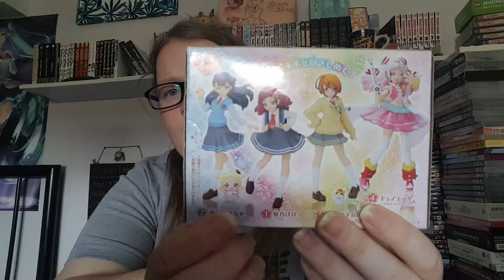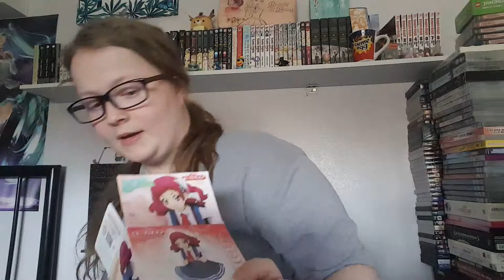Nono hana (hugtto precure) figure unboxing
Sorry I've been focusing on other videos and forgot I needed to plan a video upload so I know when I should be uploading things.